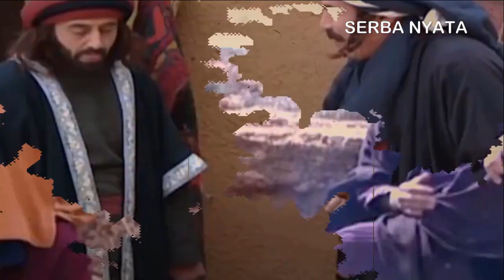ENAK BANGET!! NU'AIMAN PEMABUK MASUK SURGA~BIKIN NABI MUHAMMAD SAW TERTAWA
ENAK BANGET!! NU'AIMAN PEMABUK MASUK SURGA